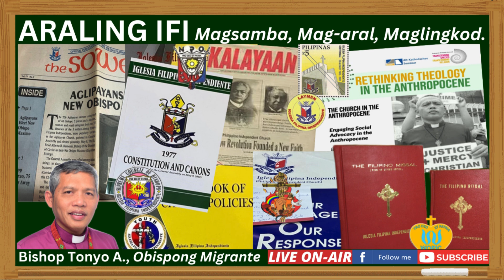Utang sa Lipunan ang mga Obra sa Sining - awitin, at iba pa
Bagamat ang mga likhang awitin at mga obra sa sining ay produkto ng mga magagaling nating mga artista sa sining, ang mga ito ay utang daw natin sa lipunan, sa masa, sa kasaysayan. Pakinggan natin kung bakit.